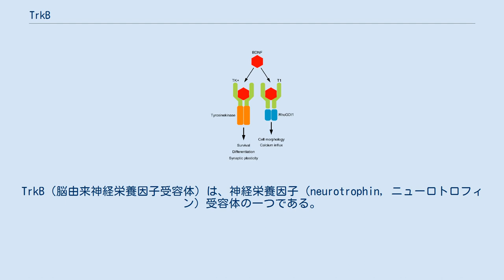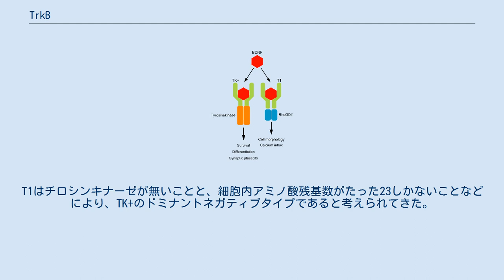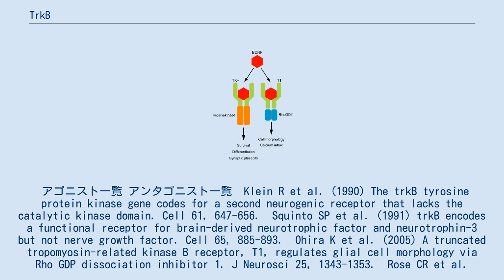TrkB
TrkB（脳由来神経栄養因子受容体）は、神経栄養因子（neurotrophin, ニューロトロフィン）受容体の一つである。
 ニューロトロフィンは、神経成長因子（NGF）関連遺伝子ファミリーの総称であり、現在、NGF、BDNF（脳由来神経栄養因子）、NT-3、NT-4/5が知られている。
一方、ニューロトロフィンの受容体には、低親和性受容体（p75）と高親和性受容体（trk）が同定されている。
Trkもまたファミリーを形成しており、NGFの受容体であるTrkA、BDNFとNT-4/5の受容体であるTrkB、NT-3受容体であるTrkCの3種類が存在する。
p75とTrkは相互作用することが知られているが、様々な相互作用モデルが提唱されており、今後の研究がまたれるところである。
 TrkBシグナリングと機能 TrkBには、オールタナティブスプライシングにより2種類のサブタイプができてくる。
一つは、細胞内にチロシンキナーゼをもつTrkB-TK+ (TK+)、もう一つは、細胞内にチロシンキナーゼを欠いたTrkB-T1 (T1)である。
TK+は、リガンドが結合すると、Ras-MAPK、PLC-γ、PI3Kなどを活性化させ、神経細胞の生存や分化といった生理的作用を発揮する。
T1はチロシンキナーゼが無いことと、細胞内アミノ酸残基数がたった23しかないことなどにより、TK+のドミナントネガティブタイプであると考えられてきた。
しかし、T1にも独自のシグナル伝達経路が存在し、細胞形態の制御や細胞内カルシウム濃度上昇に関与していることが明らかとなった。
 アゴニスト一覧 アンタゴニスト一覧  Klein R et al. (1990) The trkB tyrosine protein kinase gene codes for a second neurogenic receptor that lacks the catalytic kinase domain. Cell 61, 647-656.  Squinto SP et al. (1991) trkB encodes a functional receptor for brain-derived neurotrophic factor and neurotrophin-3 but not nerve growth factor. Cell 65, 885-893.  Ohira K et al. (2005) A truncated tropomyosin-related kinase B receptor, T1, regulates glial cell morphology via Rho GDP dissociation inhibitor 1. J Neurosci 25, 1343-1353.  Rose CR et al. (2003) Truncated TrkB-T1 mediates neurotrophin-evoked calcium signalling in glia cells. Nature 426, 74-78.